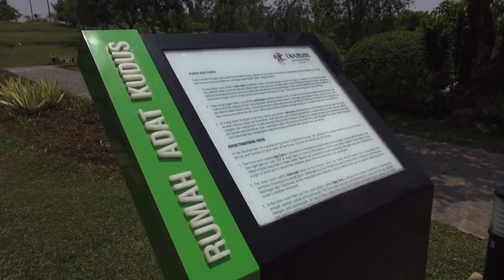Cultural Visit - Nation Building Beswan Djarum 2015-2016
Nation Building 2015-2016 Cultural Visit